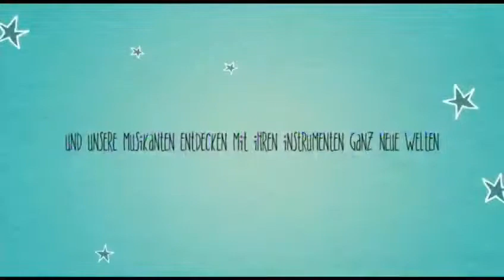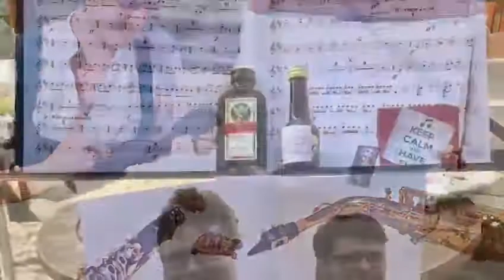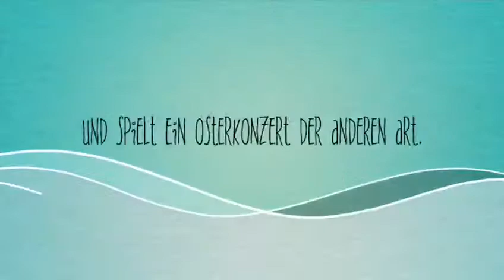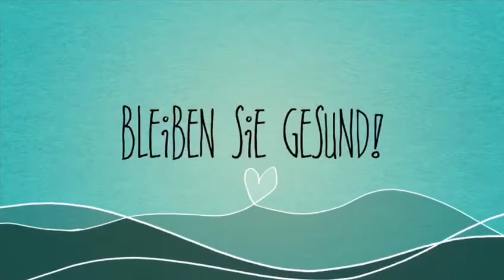Osterkonzert der anderen Art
Der Musikverein Reute-Gaisbeuren sendet mit diesem Video liebe Ostergrüße